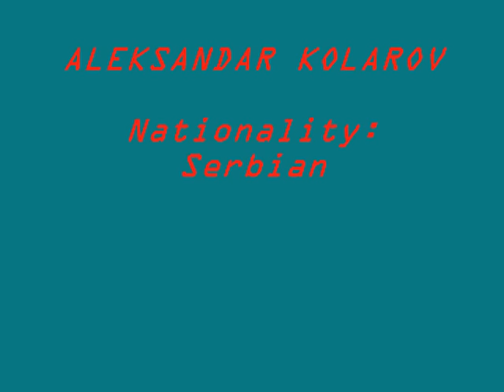Aleksandar Kolarov || III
Aleksandar Kolarov, Nationality: Serbian, club: S.S. Lazio. Everything from Kolarov except goals! FORZA LAZIO!!!

Music is not original for this video!